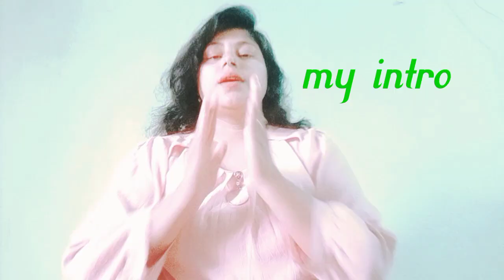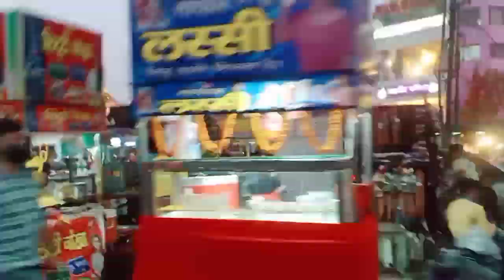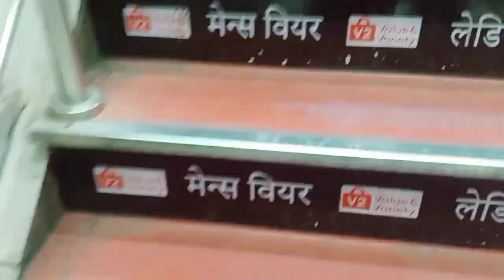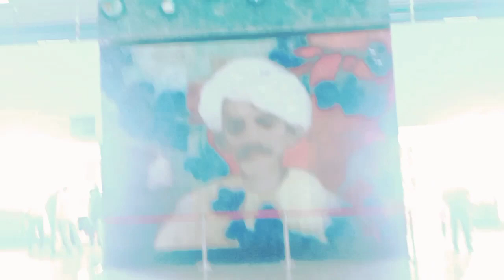My first volg, Holika dahan volg, rp life vloging, रिंकी पाण्डे बोल्ग, होलिका दहन बोल्ड,,,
Hi gyes,
Ye mera pahla volg hai, Jisme mene apna intro diya hai,, sath hi isme Holika dahan ki subhkamnaye Maine kya kya kiya wo sab kuch hua plz aap sab vedio dekhe aur apna pyar banaye rakhe.. Mere channel ko subscribe aur like jarur Kare,apni friends aur family me jarur share Kare.. Asha karti hun apko mera ye pahla volg acha laga hoga...!🙏🙏🙏🙏🙏